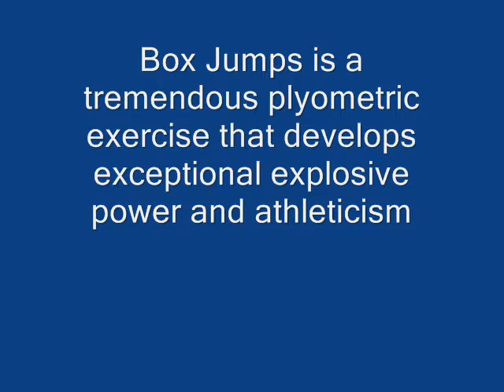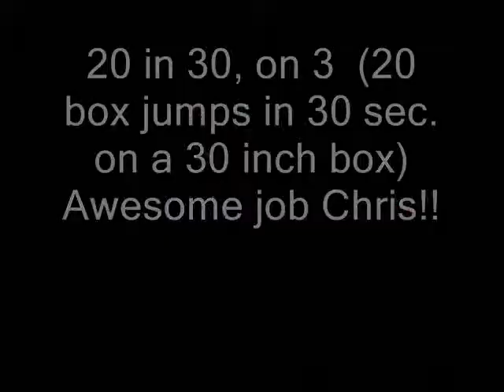Chris, box jumps